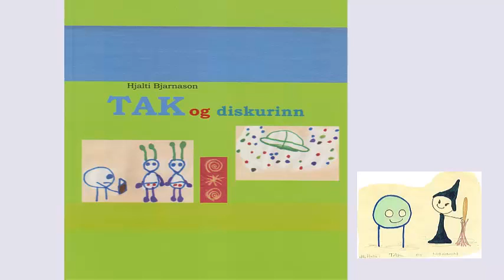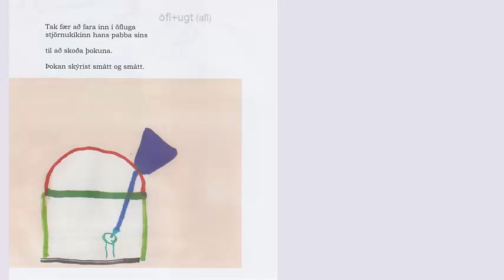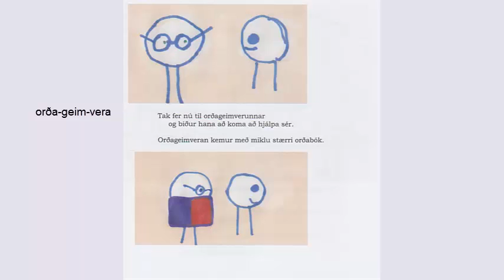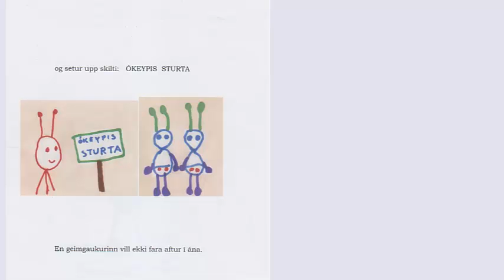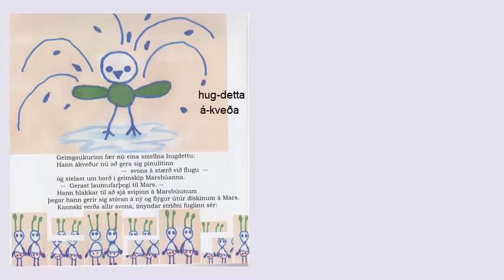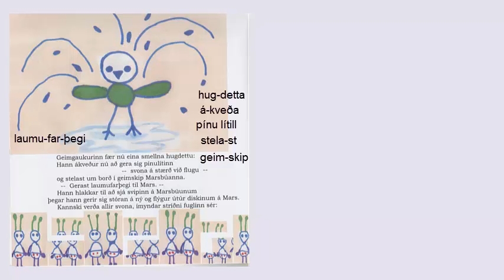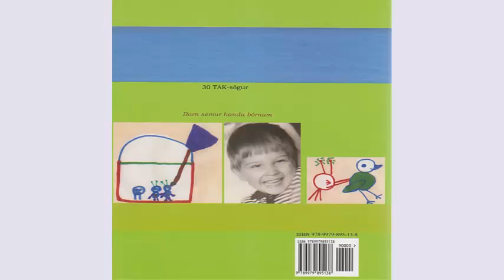TAK og diskurinn - samsettu orðin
Geimveran TAK, höfundur Hjalti Bjarnason
Samsettu orðin útskýrð - handa byrjendum.
Bókin á Kindle: